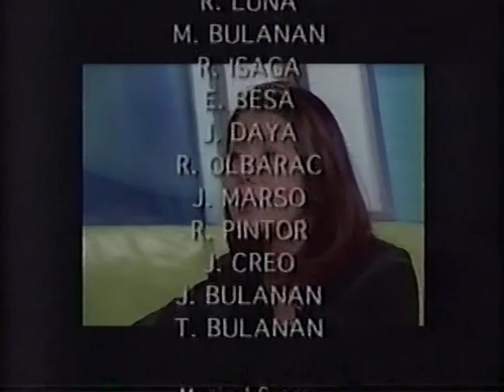CINEMATALK with NANETTE MEDVED featuring Ricky Lee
This video belongs to ABS-CBN Corporation.